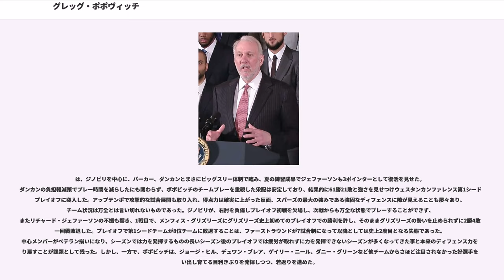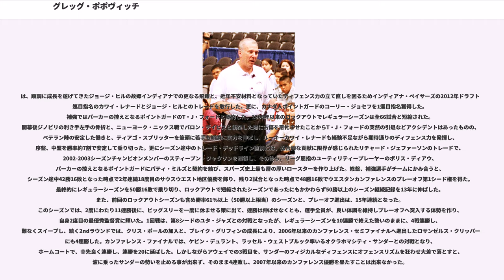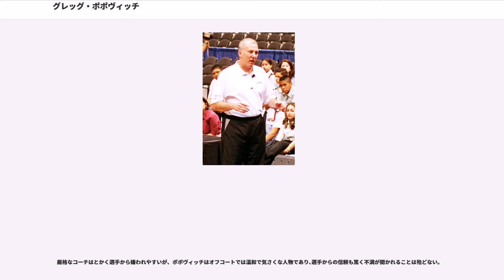グレッグ・ポポヴィッチ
ゴールテンステート・ウォリアーズ関連人物

グレッグ・ポポヴィッチ（Gregg Charles Popovich, 1949年1月28日 - ）、 はアメリカ合衆国の北米プロバスケットボールリーグNBAの指導者。インディアナ州イーストシカゴ出身。1996年からヘッドコーチとしてサンアントニオ・スパーズを率い、5度の優勝に導いた名将として知られる。愛称は"Pop"。

父がセルビアの降下兵だったポポヴィッチは、アメリカ空軍士官学校に入隊し、ソビエト研究を専攻、1970年に卒業した。士官候補生時代には士官学校のバスケットボールチームで4シーズンプレイし、最終学年の時にはキャプテンとしてチームを率いた。

卒業後5年間の兵役に就いたポポヴィッチはヨーロッパに赴き、空軍のチーム（the U.S. Armed Forces Team）と共に東ヨーロッパやソビエトのチームと試合を行っている。チームのキャプテンとなったポポヴィッチは、1972年、チームをアマチュア・アスレチック・ユニオンのチャンピオンシップに導き、この時のプレイが評価され、ポポヴィッチは士官学校チームのアシスタントコーチに就き、コーチとしてのキャリアを歩み始めた。当時の士官学校チームのヘッドコーチだったハンク・イーガンは、後にサンアントニオ・スパーズのヘッドコーチに就いたポポヴィッチのもとでアシスタントコーチを務めることになる。アシスタントコーチを務める傍ら、ポポヴィッチはデンバー大学に通い、体育とスポーツ科学の修士号を取得している。

1979年にはクレアモント大学男子バスケットボールチームのヘッドコーチに就任。この頃にカンザス大学のヘッドコーチだったラリー・ブラウンと親交を深め、1985-86シーズンには一時クレアモント大学を離れ、ラリー・ブラウンのアシスタントコーチを務めながら彼のコーチ術を学んだ。

1988年、ポポヴィッチはサンアントニオ・スパーズのヘッドコーチに就任したラリー・ブラウンにアシスタントコーチとして招かれ、NBAでのキャリアをスタートさせた。この時、同じくアシスタントコーチとして、現GMのR・C・ビュフォードがスパーズに加入している。当時低迷していたスパーズはブラウン体制の2年目の1989-90シーズンには大きく躍進し、ブラウンとポポヴィッチは見事にチームの再建を果たした。1991-92シーズン中にブラウンがチームを離れたため、ポポヴィッチも翌1992-93シーズンからはゴールデンステート・ウォリアーズに移り、こちらも名将の誉れ高いドン・ネルソンのもとでアシスタントコーチを務めた。

1994年、ポポヴィッチはスパーズのジェネラル・マネージャーに就任する。ポポヴィッチに求められたものはラリー・ブラウンの退任後、成長が横ばい状態にあるスパーズを優勝できるチームにすることだった。スパーズは新たにボブ・ヒルをヘッドコーチに迎え、さらにポポヴィッチがウォリアーズのアシスタントコーチをしていた頃から目を付けていたポイントガードのエイブリー・ジョンソンと契約。この年、現在のGMであるR・C・ビュフォードをスカウトとして、後にアシスタントコーチとして長年ポポビッチを支え、2013年にアトランタ・ホークスのヘッドコーチになったマイク・ビューデンホルツァーをビデオコーディネーターとして雇い入れている。

ポポヴィッチがGMに就いて1年目の1994-95シーズンにスパーズは62勝20敗と大きく成績を伸ばし、翌1995-96シーズンはチームに不和をもたらしていたデニス・ロッドマンを殆ど無償でシカゴ・ブルズにトレードし放出し (見返りでウィル・パデューを獲得) 、大ベテランの域に達していたドミニク・ウィルキンスを獲得するなどのチーム改革を行い、59勝23敗の好成績を収めた。しかし優勝どころかファイナルにも出場することができず、さらに1996-97シーズンには大黒柱のデビッド・ロビンソンがシーズンの大半を欠場したため、チームはシーズン序盤から大きく負け越した。業を煮やしたポポヴィッチはボブ・ヒルをヘッドコーチから解任し、自らヘッドコーチに就任した。

ヘッドコーチに就任したものの、デビッド・ロビンソンの不在は如何ともし難く...